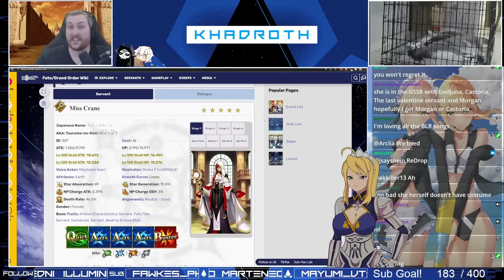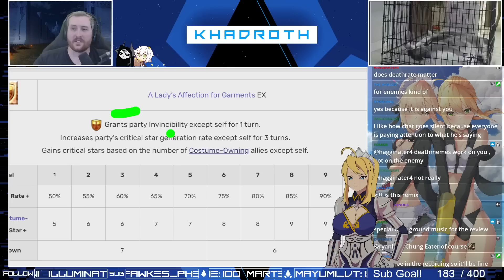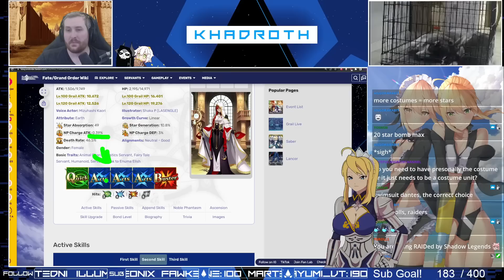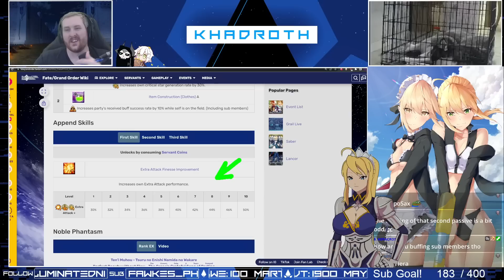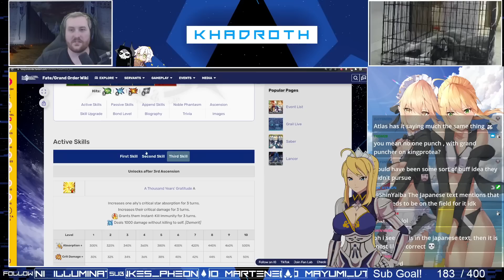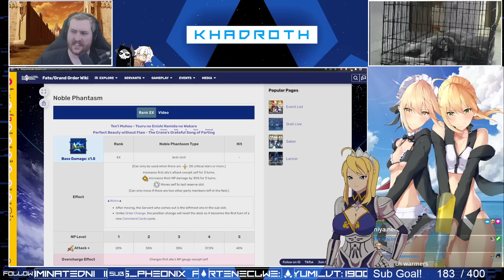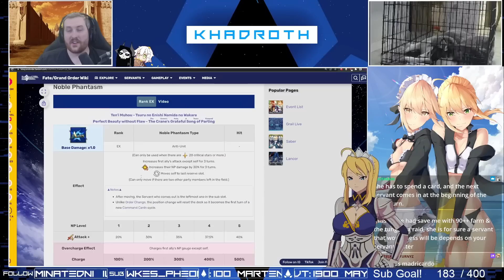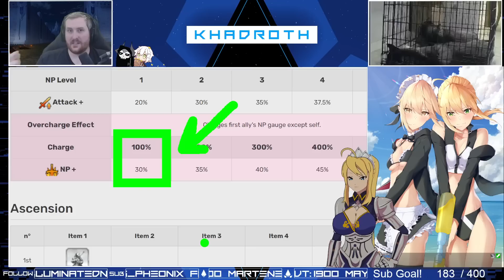No Cooldown Party Swap? Miss Crane - Complete Analysis!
Today's video covers Miss Crane! Our No Cooldown Party Swap option that manages to do it without killing anyone!  Miss crane is a fairly non-essential support caster, but she's very good at what she does and can be super useful for opening up options with regards to party structure and mystic code choice!

Socials: I stream weekdays at 7PM EST on twitch!
Discord (Be sure to assign a role to gain access to the rest of the server)